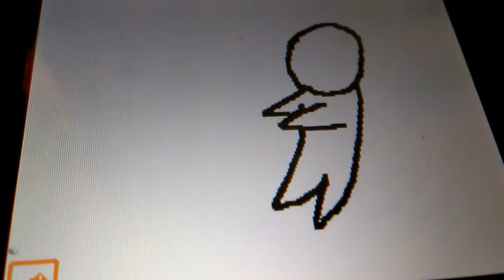WHAT HAVE MES DONE!?